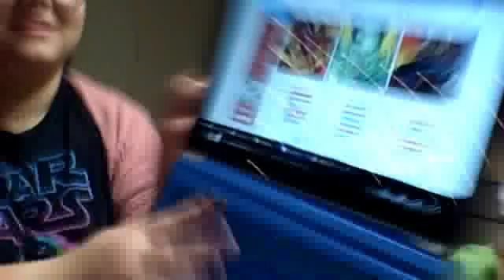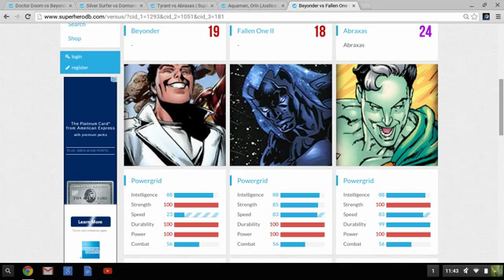Nickabenson Vlog: October 17th 2015